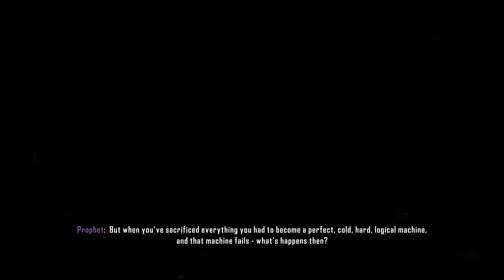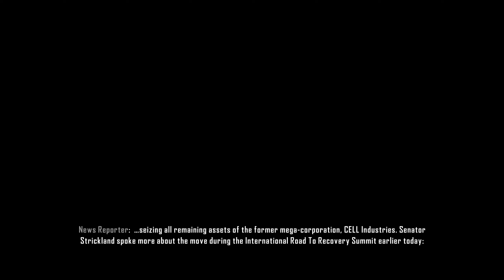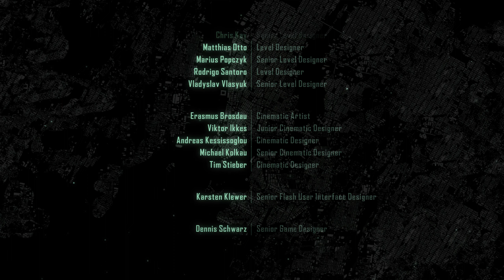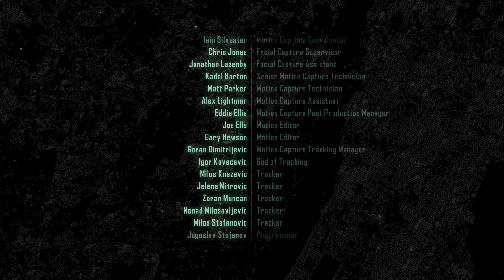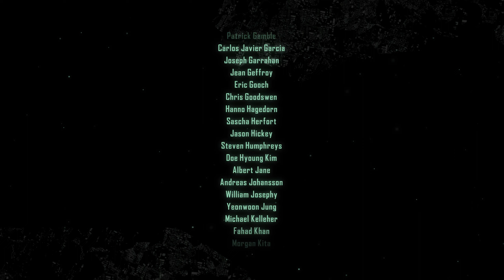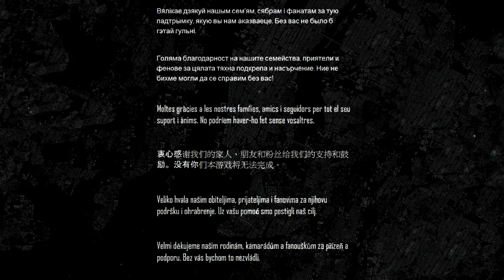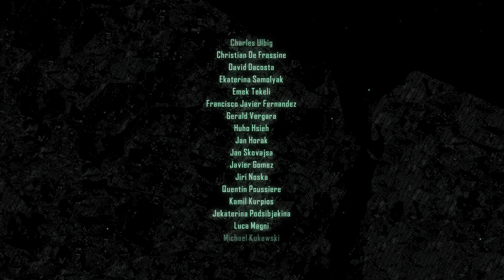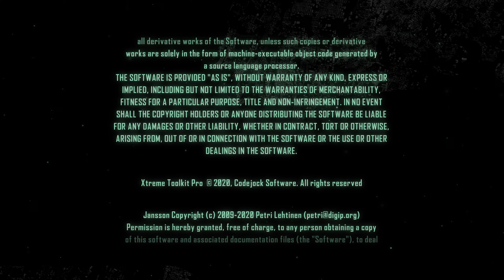Crysis 3 Remastered - Gods and Monsters | Ray Tracing | DLSS | 1440p 60fps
The mission starts in a Ceph hive. Prophet makes his way through the caves and finally encounters the Alpha Ceph. Prophet battles and destroys the Alpha Ceph, but is pulled into space by the Ceph beam.
In Orbit around the Earth, Prophet is seemingly helpless to stop the Ceph Invasion. In a last attempt to stop the Ceph, Prophet hacks into the Archangel satellite, and uses it to destroy the Ceph Warship. The resulting explosion collapses the wormhole, and Prophet falls back to Earth near the Lingshan Islands, where the original events of Crysis took place.
Prophet wakes up in a hut, in Lingshan. The Nanosuit, now more symbiotic then ever, changes its outer shell to resemble Prophet's original human body. Prophet reflects briefly, before throwing the dog tags of his fallen comrades into the water. Prophet returns to the hut with a final statement: "My name is Laurence Barnes. They called me Prophet.".

Specs:
CPU: Intel Core i9-12900K 3.2 GHz 16-Core Processor
AIO Cooler: ARCTIC Liquid Freezer II 360 56.3 CFM Liquid CPU Cooler
GPU: MSI GeForce RTX 3080 VENTUS 3X 10G OC
RAM: G.Skill Trident Z5 RGB 32 GB (2 x 16 GB) DDR5-5600 CL36
Monitor: Acer XB273U GXbmiipruzx 27.0" 2560 x 1440 240 Hz
Storage: 2x Crucial P5 Plus 1 TB M.2-2280 PCIe 4.0 X4 NVME
Case Fans: ARCTIC F12 PWM PST 53 CFM 120 mm Fan
OS: Windows 11 Enterprise

Settings: Ultra except bloom and motion blur